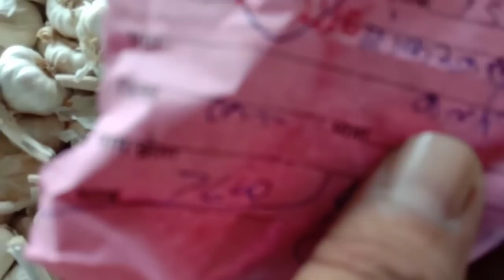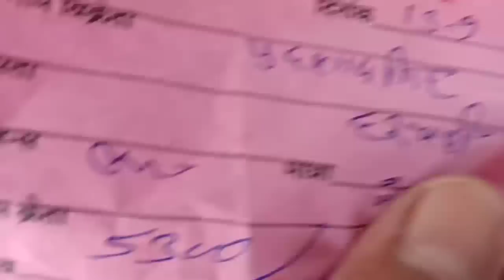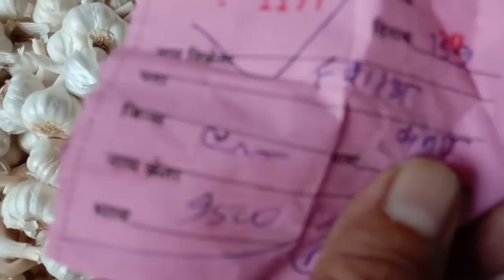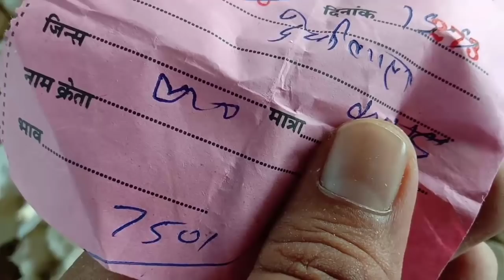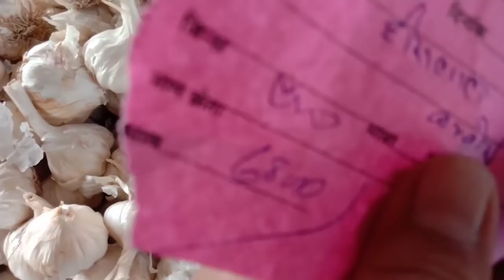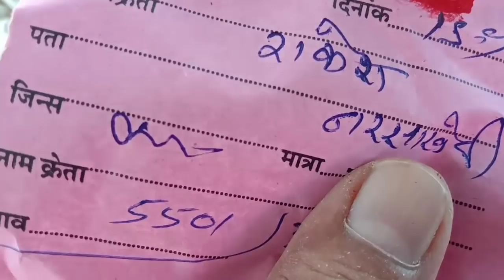लहसुन भाव रिपोर्ट छोटी सादड़ी मंडी क्वालिटी अनुसार||garlic price reports chhotisadri mandi|| तेजी